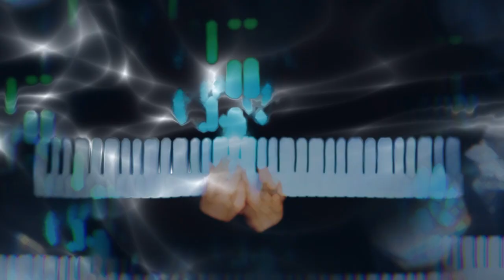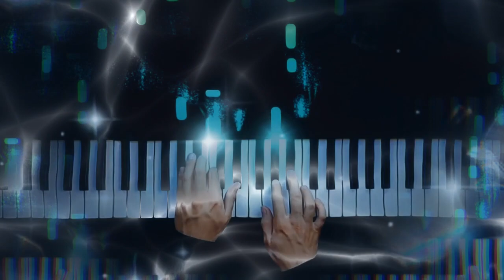elimination of edema // устранение отеков саблиминал // subliminal powerful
Польза:
╾ Устранение отеков лица и тела (подробно)
╾ Здоровая кровеносная и лимфатическая система;
╾ Здоровые ткани тела, мочевой пузырь, суставы и мышцы.
╾ Здоровый приток крови и жидкости.
╾ Абсолютно здоровые почки, которые работают в наиболее оптимальном состоянии.

Платные запросы временно закрыты

Заметки:
• Можете слушать как с наушниками/наушниками, так и без них
• Можно скачать в любом формате (mp3, mp4, wav и т.д)
• Дает перманентные результаты, как и любой другой саблиминал
• Унисекс, если не указано иное
• Слушайте на комфортной громкости
• Можно бандлить, ускорять, наслаивать с другими саблиминалами
• Можно ничего не делать во время прослушивания;
• Можно слушать фоном саблиминал;
• Количество прослушиваний не ограничено.
• видео, музыка и фото на фоне не принадлежат мне

Завышенная важность результатов.

"Важнось" – это большое количество мыслей направленное на тему того, что Вам сейчас больше всего необходимо. Проблема в том, что, когда Вы много думаете о том, что Вам очень сильно нужно, Вы не можете придать Вашему подсознанию окончательный вид результата (как раз таки из-за мыслей, вызывающих сомнения "а вдруг..." "а если..."). А подсознание, в свою очередь, не может выстроить правильную стратегию, по которой Вы к этому результату должны прийти. И вместе с этим Вы не можете транслировать свой результат в пространство, то есть "жить им".

Все это и происходит потому, что Вы очень много думаете о том, что Вам, собственно, нужно.

Что делать, чтобы снизить важность?

1. Слушайте саблиминалы на разные темы. Вы должны иметь много разных желаний, чтобы не фокусировать свое внимание на чем-то одном.

Если Вы будете фокусировать свое внимание на одной теме, например "богатство", "внешность" и т.д., то Вы неосознанно начинаете думать об этом и ждать, когда же наконец это произойдет.
Но, если у Вас много целей, много желаний касаемо результатов от разных саблиминалов, то Вы благополучно перемещаете свое внимание на разные темы, тем временем давая своему подсознанию проработать стратегию реализации Вашего результата, о котором на данный момент не думаете. В это время Ваши бессознательные процессы работают очень хорошо.
Поэтому важно, чтобы Вы не фокусировались сразу на чем-то одном, а распределяли свое внимание на несколько областей.

2. Расслабьтесь, смиритесь с мыслью о том, что что-то может не произойти/не получиться.
Осознайте, что результата может и не быть вовсе.

Да-да. Проживите всю эту "трагедию", отпустите это желание "поскорей получить результат", забейте, научитесь радоваться самому процессу. Получайте удовольствие от прослушивания. Не думайте, что будет в конечном итоге, думайте о чувствах и эмоциях, которые Вы испытаете получив свой долгожданный результат.
Проще говоря, Вы должны ощутить полную нейтральность по отношению к Вашему результату, и тогда он действительно не заставит себя ожидать.